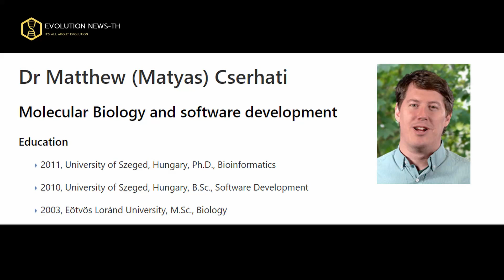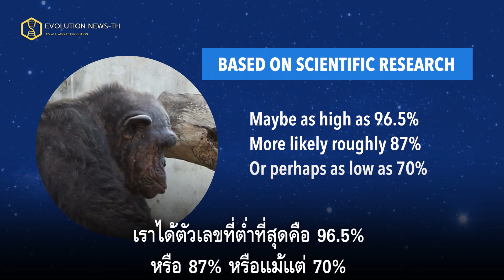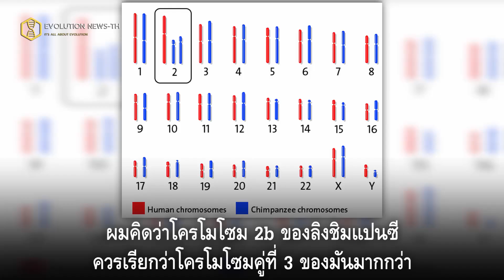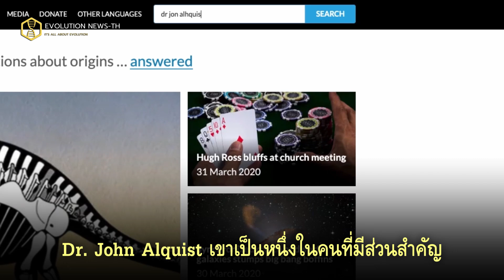【ซับไทย】DNA ชิมแปนซีกับมนุษย์เหมือนกัน 99%? | Dr. Matthew Cserhati, Bioinformatics Scientist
Dr. Matthew Cserhati, Bioinformatics Scientist
อธิบายถึงข้อเท็จจริงในประเด็นที่มีการกล่าวอ้างถึงอยู่บ่อยครั้ง
ที่ว่า "DNA ของชิมแปนซีกับมนุษย์เหมือนกัน 99% ?"
Molecular Biology and software development
Education
2011, University of Szeged, Hungary, Ph.D., Bioinformatics
2010, University of Szeged, Hungary, B.Sc., Software Development
2003, Eötvös Loránd University, M.Sc., Biology
TIMELINE
0:00 Intro
0:35 'เหมือนกัน 99%'
1:44 70% สอดคล้องและตรวจสอบแล้ว
3:53 เวลาที่จำเป็นสำหรับวิวัฒนาการ
5:20 โครโมโซมไม่รวมกัน
6:44 มีอะไรที่คล้ายกันอีกบ้าง?
8:47 เป็นมากกว่าดีเอ็นเอ
DNA ของมนุษย์กับชิมแปนซีต่างกันแค่ 1% จริงหรือ?
อัพเดตรายชื่อนักวิทยาศาสตร์ที่ร่วมลงนาม 2021
SCB : ณัฐนนท์ สุนทรวัฒน์
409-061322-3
promtpay
True Money Wallet
เพลลิสแนะนำ
ABOUT EVOLUTION